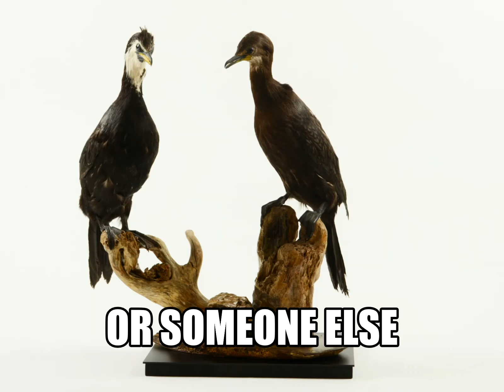Lessons in Museum Taxidermy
Otago Museum – your museum, in your home
for kids activities, science experiments, collection stories, digital puzzles and more.